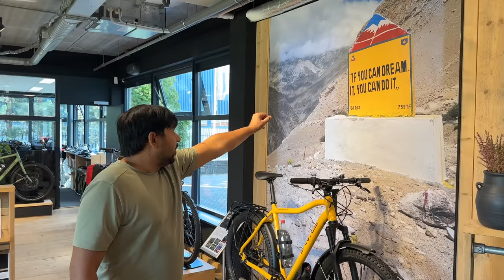Nayi Dhanno Padi Bahut Mehangi | Cycle Travel Vlog| World Tour By Bicycle | Best Bicycle For Touring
Nayi Dhanno Padi Bahut Mehangi | Cycle Travel Vlog | World Tour By Bicycle |  Best Bicycle For Long Distance Touring, Cycle Assemble. Cycle Baba, Indian Travel Vlog in Hindi | Bicycle Travel Vlogs | Cycle Baba. "Why I Spent More on a Bicycle than a Luxury Car". We explore the roads of Netherlands, it was a great experience  to travel around the tourist city.

Cycle Baba/ World Traveller/ Hindi Travel Vlogger / Indian You-tuber  who traveled around the world, World Tour By Cycle , Bicycle World Traveler, Cycle Vlogs

Indian Travel Vlogger   Hindi Travel Vlogger    Hindi travel blogger   Indian Traveller Hindi
Cycle World tour  Cycle tour Hindi Cycle World Travel   Cycle Baba World Traveller
Cycle Baba Tour

Gadget We Use
1. GoPro

2. Apple iPhone 14 Pro (128 GB) - Space Black

3. Cards Reader

4. Samsung T7 Shield 1TB, Portable SSD

5. Seagate One Touch 2TB External HDD

6. Tent Double Layer

7. Nasmodo 10pcs Camping Cooking Set cookware Mess kit

8. Sony Digital Vlog Camera ZV-1

India
We explored the road trip of Spain to Portugal. it was a great experience to travel around the tourist city

Cycle Baba/ World Traveller/ Hindi Travel Vlogger / Indian You-tuber  who traveled around the world

Cycle Baba Tour

Gadget We Use
1. GoPro

2. Apple iPhone 14 Pro (128 GB) - Space Black

3. Cards Reader

4. Samsung T7 Shield 1TB, Portable SSD

5. Seagate One Touch 2TB External HDD

6. Tent Double Layer

7. Nasmodo 10pcs Camping Cooking Set cookware Mess kit

8. Sony Digital Vlog Camera ZV-1